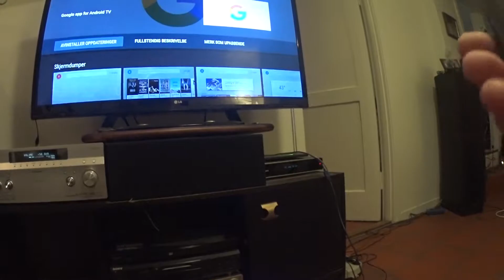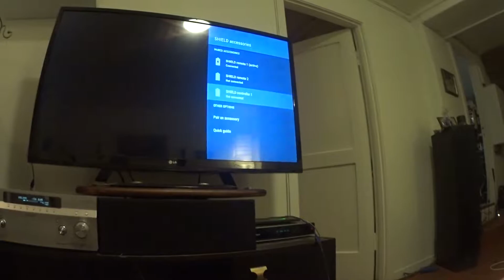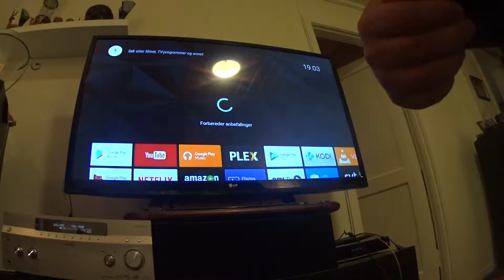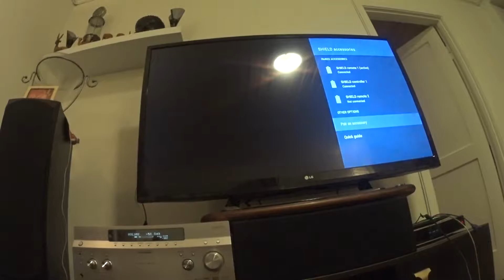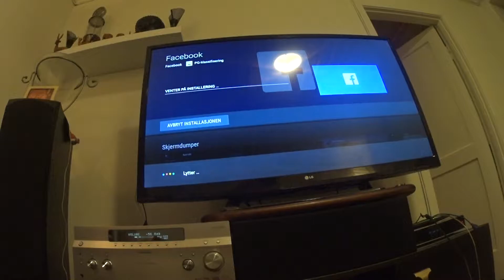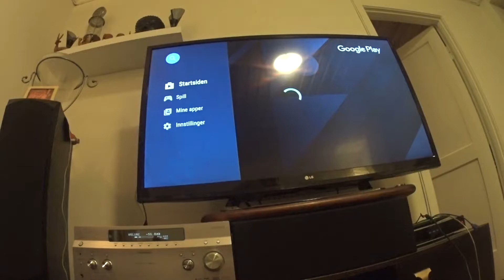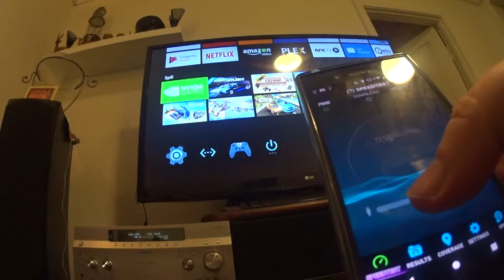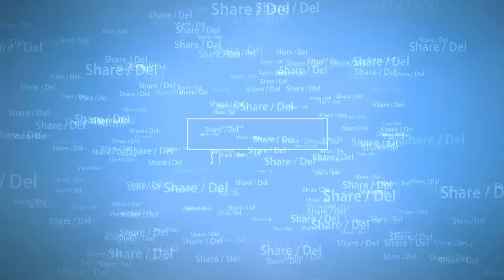Nvidia Shield TV med Defekt fjernkontroll